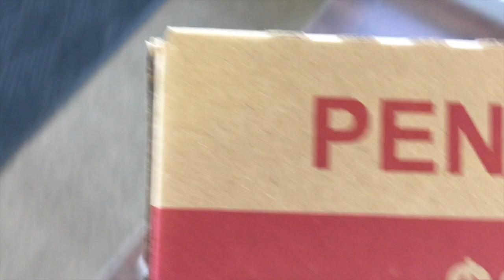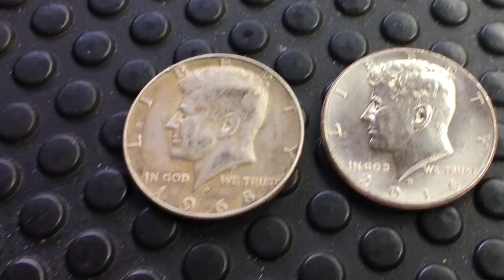8 Ball, Silver Pocket! Surprise Silver Score! Picking Up Boxes Of Coins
Surprise Silver Score! Plus We Moved!!!